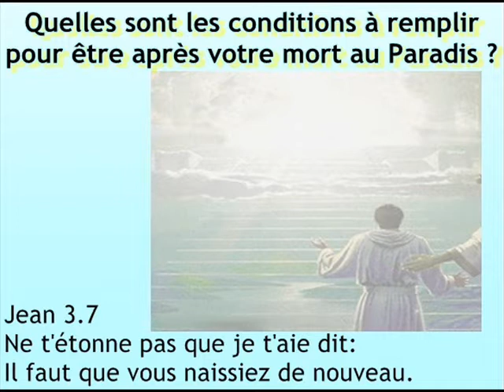Être au Paradis après votre mort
JESUS DIT: Jean 3.1Mais il y eut un homme d'entre les pharisiens, nommé Nicodème, un chef des Juifs,
3.2qui vint, lui, auprès de Jésus, de nuit, et lui dit: Rabbi, nous savons que tu es un docteur venu de Dieu; car personne ne peut faire ces miracles que tu fais, si Dieu n'est avec lui.
3.3Jésus lui répondit: En vérité, en vérité, je te le dis, si un homme ne naît de nouveau, il ne peut voir le royaume de Dieu.
3.4Nicodème lui dit: Comment un homme peut-il naître quand il est vieux? Peut-il rentrer dans le sein de sa mère et naître?
3.5Jésus répondit: En vérité, en vérité, je te le dis, si un homme ne naît d'eau et d'Esprit, il ne peut entrer dans le royaume de Dieu.
3.6Ce qui est né de la chair est chair, et ce qui est né de l'Esprit est Esprit.
3.7Ne t'étonne pas que je t'aie dit: Il faut que vous naissiez de nouveau.
3.8Le vent souffle où il veut, et tu en entends le bruit; mais tu ne sais d'où il vient, ni où il va. Il en est ainsi de tout homme qui est né de l'Esprit.